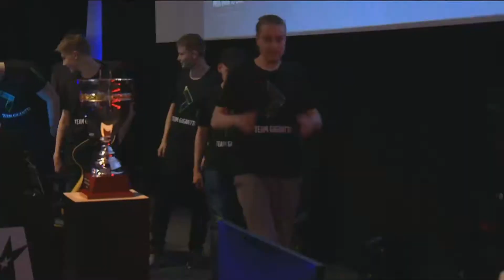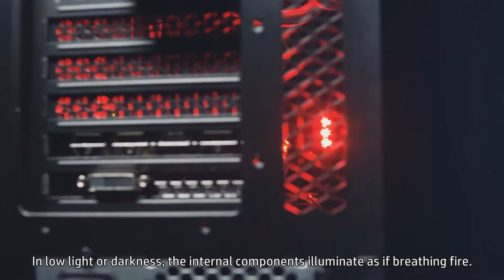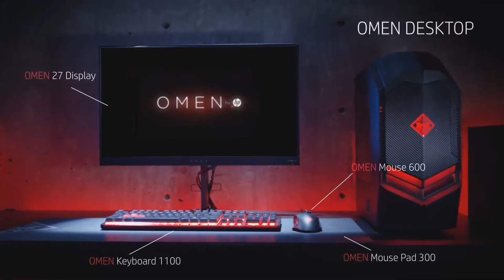Assembly Winter 2018 OMEN by HP: Overwatch - Final, Team Gigantti vs. ENCE eSports (Finnish)